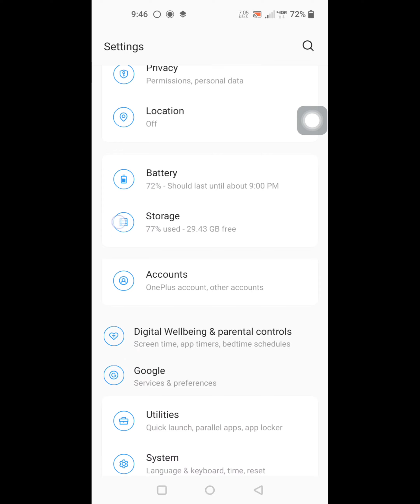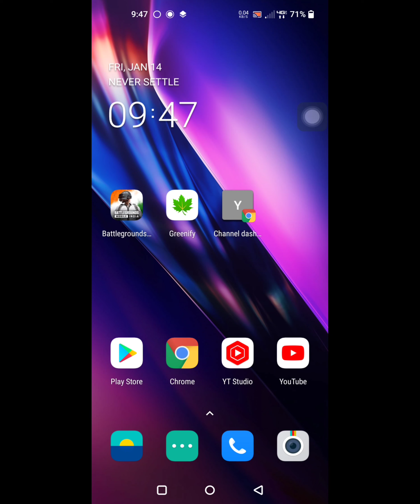How to Stop Downloading Speech Service by Google | English US Update Waiting for Network Connection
Are you looking for how to Stop Downloading Speech Service by Google | English US Update Waiting for Network Connection?  In this video I show you how to Stop Downloading Speech Service by Google | English US Update Waiting for Network Connection.
then click on Google
now click on Settings for Google app
Now click on search,  Assistant and voice
now tap on voice
then tap on offline speech recognition
now click on auto update
now tap on do not auto update language
now restart your phone.
i hope this method solve Stop Downloading Speech Service by Google | English US Update Waiting for Network Connection
Stop Downloading Speech Service by Google English US Update Waiting for Network Connection
speech services by google
google speech services update
downloading us english update
downloading english (us) update waiting for network connection
downloading english (us) update waiting for network connection Samsung phone
What is speech services by Google on android?
How do I turn off language updates on Android?
How do I stop Google from downloading a language
How do I stop us from downloading English?
How do I get rid of download English waiting for network in India